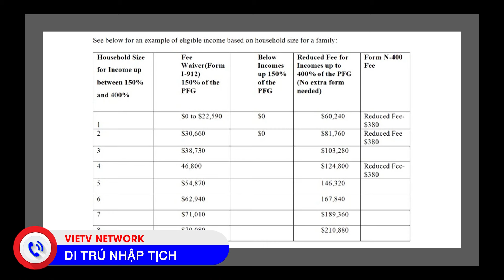609-November Visa Bulletin (10/21/2024) part 1